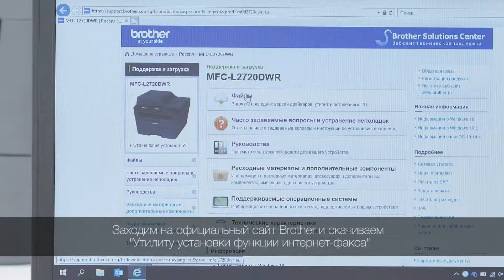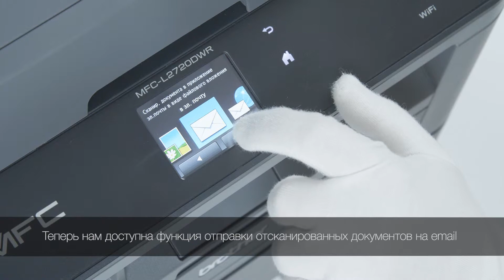Подключение функции сканирования на Email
В описании заявлена функция Scan To Email Server, но в МФУ нет этих настроек. Что делать?

1. Заходим на официальный сайт поддержки Brother и ищем руководство по своему устройству Определяем обладает ли устройство функцией сканирования на E-mail сервер.

2. Если да, то скачиваем и устанавливаем "Утилиту установки функции интернет-факса". При установке выбираем требуемое устройство.
Для обновления прошивки устройства программа попросит пароль. По умолчанию это "access" или "initpass".

3. После перезагрузки устройства переходим в административную панель.
В адресной книге должна появится возможность указать "Адрес электронной почты"

4. Для использования электронной почты необходимо настроить учетную запись.
Переходим в меню "Сеть" - "Протокол" и нажимаем на ссылку "Дополнительные параметры" рядом с разделом POP3/IMAP/SMTP

5. Вводим настройки сервера и логин\пароль учетной записи.
Эти данные вы можете узнать у почтового провайдера.

Для Mail.Ru используйте:
smtp.mail.ru
Полное имя почтового ящика, включая логин, @ и домен
SMTP — 465 (протокол шифрования SSL/TLS)
Обычный пароль (без шифрования)

Порт 465 (требуется SSL) или 587 (требуется TLS).
Для аутентификации требуется полный адрес электронной почты Gmail
При первом входе в систему пройдите проверку CAPTCHA.

Для yandex используйте:
адрес почтового сервера — smtp.yandex.ru;
защита соединения — SSL;
порт — 465.
Ваш логин и пароль на Яндексе
6. Сохраняем и отправляем настройки и проверяем соединение.

Теперь ваше устройство Brother готово к сканированию и отправке на email адреса.